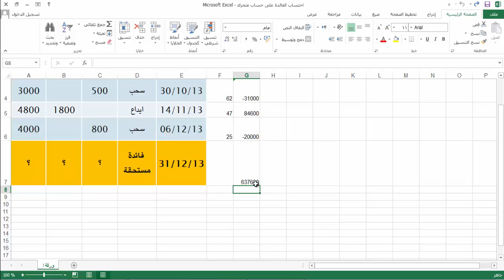الرياضة المالية - الوحدة الخامسة : احتساب الفائدة على حساب متحرك - 2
احتساب الفائدة على حساب متحرك - 2
 مثال (نمر الايداعات)
 مثال (نمر السحوبات)